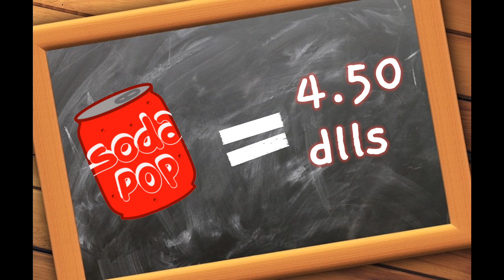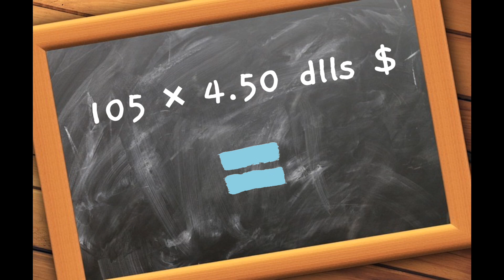Como AHORRAR cientos de dolares con estos vasos en DSNEY !!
Este es el primer video que presentamos (ahorra tiempo y dinero) en este te platicamos como ahorramos con los vasos de rellenables en los hoteles resorts de Disney